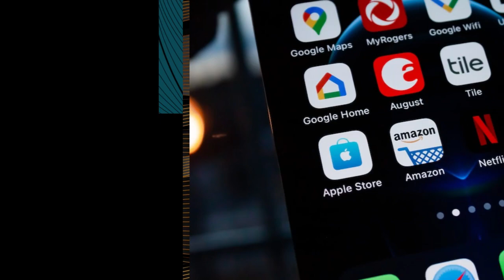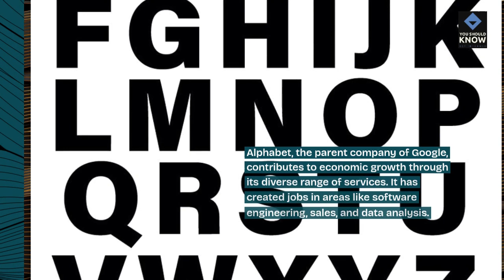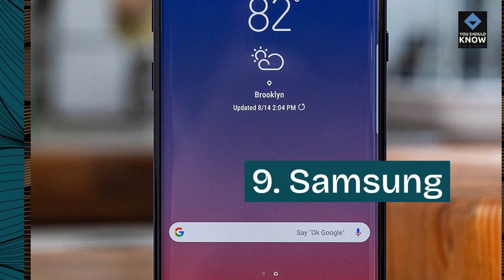Top 10 Companies Driving Economic Growth and Job Creation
Explore economic catalysts with our roundup of the top 10 companies driving economic growth and job creation. From job opportunities to economic development initiatives, these companies play a vital role in fostering prosperity and employment.